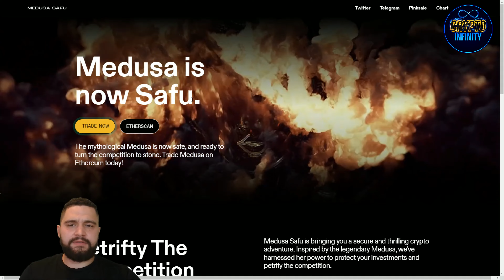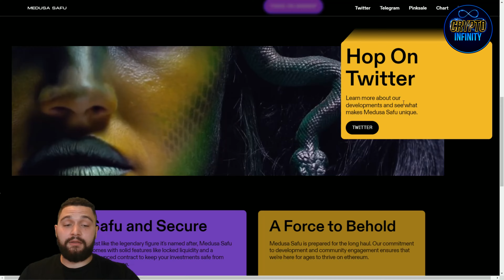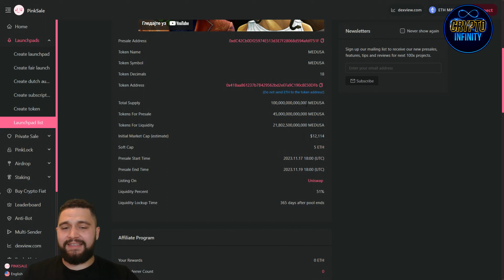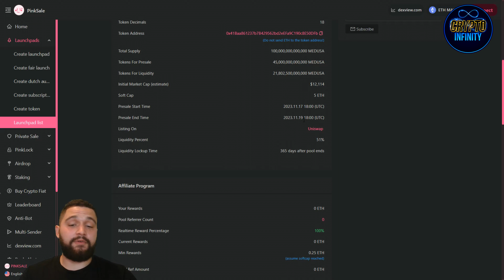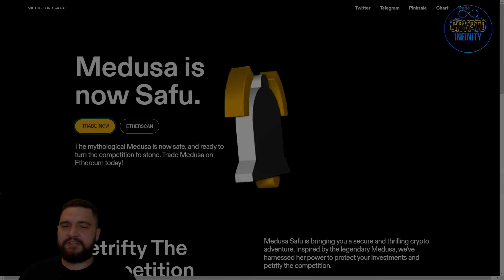🔥 NEW MEME HYPE 🔥 $MEDUSA 🔥 Transforming Competition into Stone on Ethereum!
Unleash the Power of Medusa on Ethereum! 🐍 Discover the legendary token that's ready to turn the competition to stone. Medusa is now secure and available for trading. Join us in exploring the exciting world of Medusa on the Ethereum blockchain. Don't miss out on this mythological opportunity!

●▬▬▬▬▬▬▬▬ Useful Links  ▬▬▬▬▬▬▬▬●